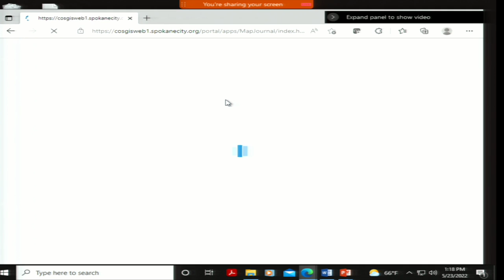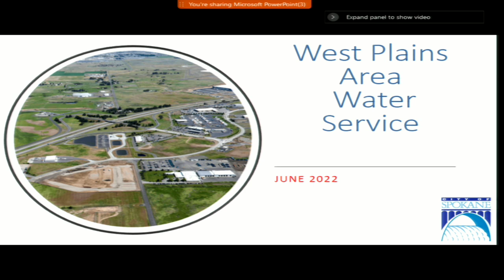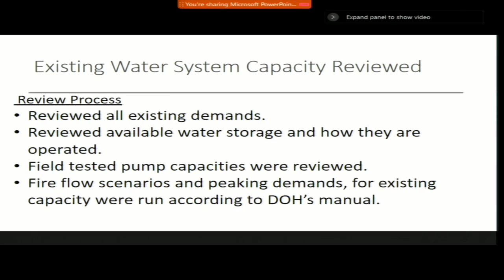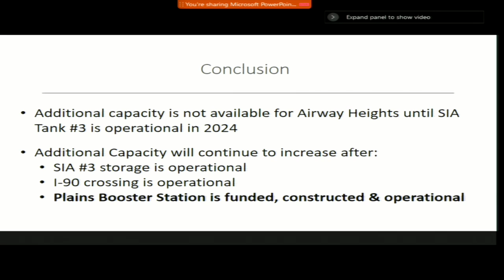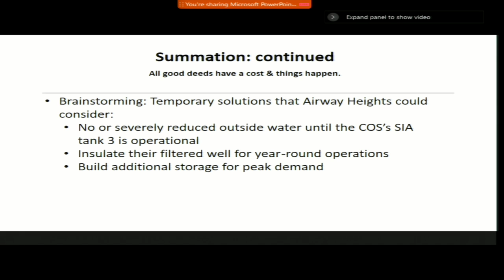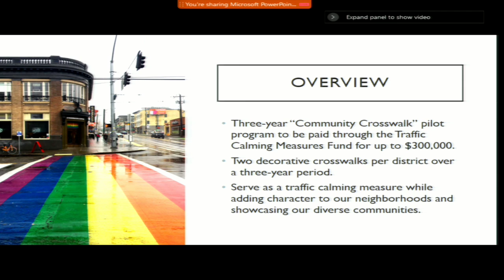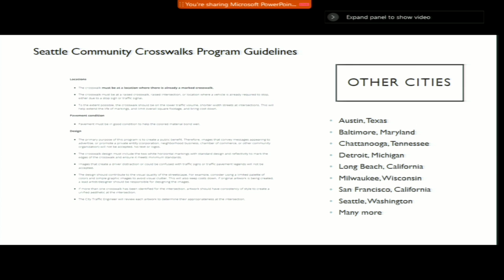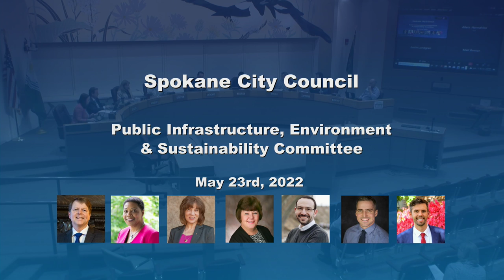May 23rd, 2022 PIES Committee